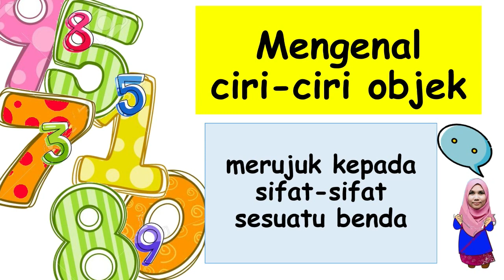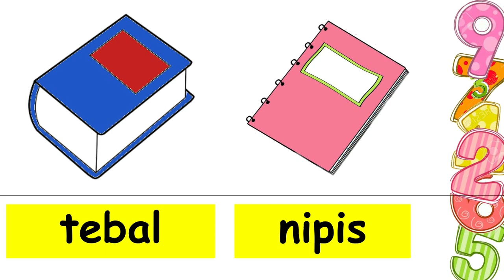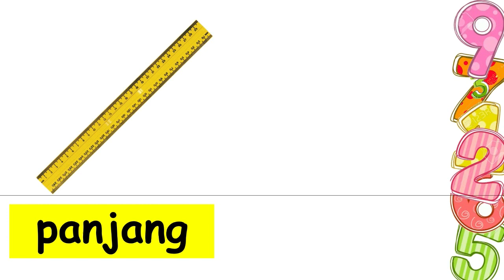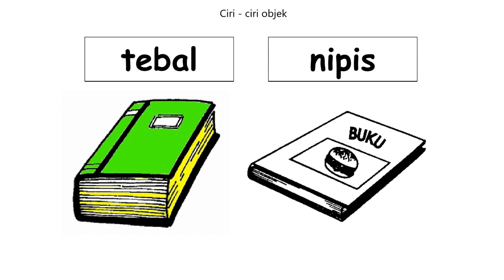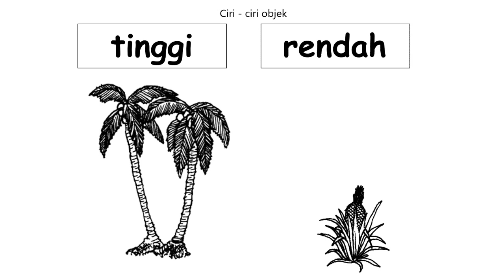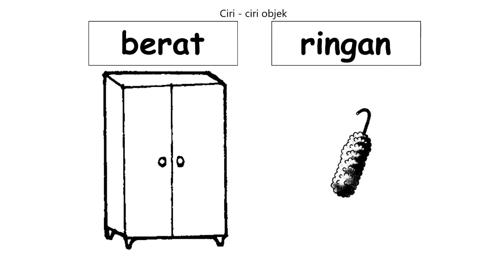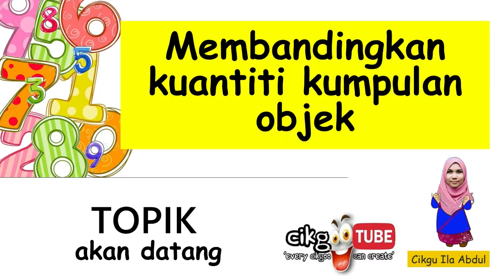Konsep Nombor: Mengenal ciri-ciri objek. KSSR Pendidikan Khas Tahun 2 Matematik.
KSSRPK Tahun 2 Matematik.  Mengenal ciri-ciri objek.
Murid berupaya:
1.1.1 Mengenal ciri ciri objek:
(i) tebal dan nipis
(ii) tinggi dan rendah
(iii) panjang dan pendek
(iv) berat dan ringan
1.1.2 Membezakan ciri-ciri objek: